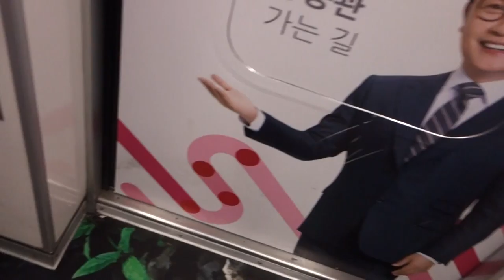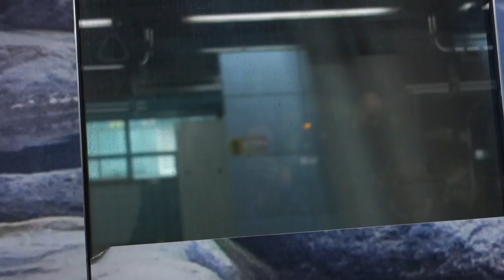서울 지하철 7호선 부평구청행 랩핑 열차 건대입구 → 뚝섬유원지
서울 지하철 7호선 부평구청행 랩핑 열차 726편성 건대입구 → 뚝섬유원지 주행영상입니다.
이 열차가 랩핑도 돼있고, 2차분인데도 도색이 1차분처럼 되어있더라고요. 신기했습니다.